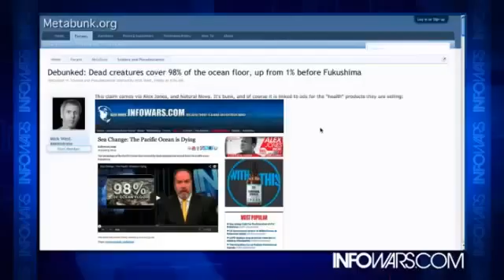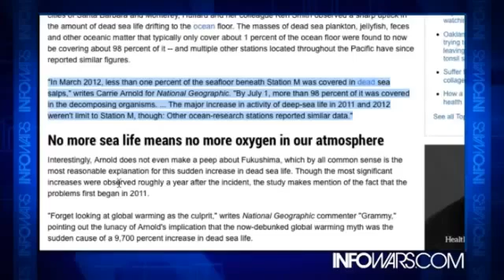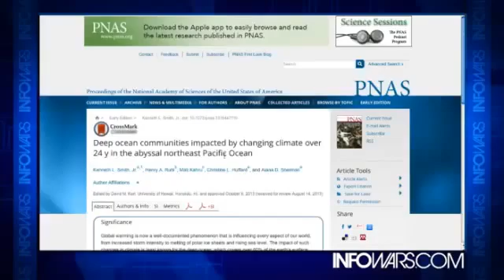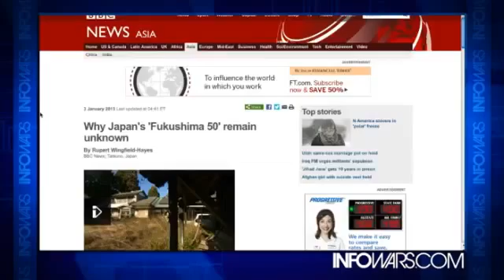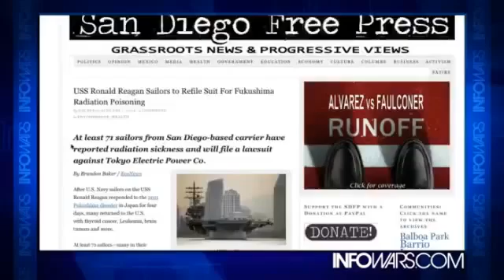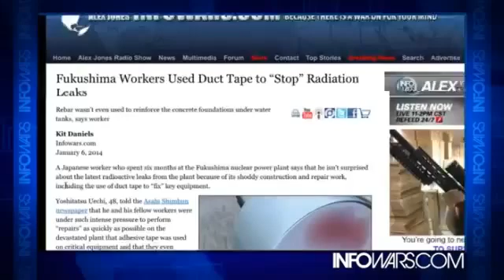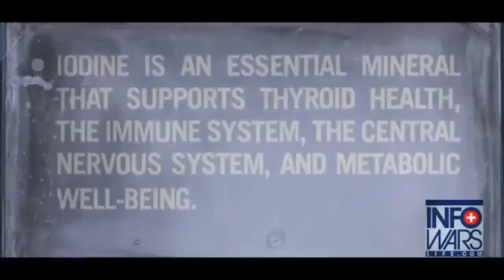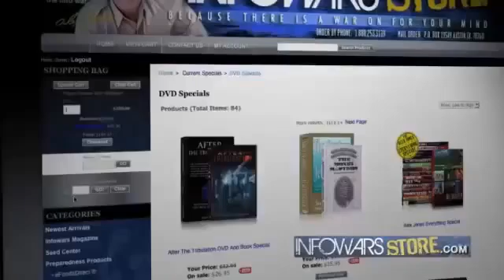FUKUSHIMA: Radioactivity in the Pacific Ocean. DEATH of Sea Life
A Seattle diver was shocked after discovering well over 100 dead sea stars washed up on the beach in the Brace Point area of West Seattle this weekend.

The sea stars were located on a small section of beach by underwater explorer and videographer Laura James, who immediately began filming and documenting the area.

"The sea stars that are dying are apex predators of the seafloor and a keystone species," James said. "What will be interesting is what will happen to the biodiversity now in the aftermath."

James' discovery follows the disturbing reports of "melting starfish" being found all along the West Coast of North America. Biologists in Seattle began collecting the sunflower starfish late last month to be sent for testing with other specimen already collected in Canada. Only days later, the same melting phenomenon was discovered in California as well.

Although scientists have yet to release a consensus on the cause, several theories have begun circulating ranging from disease to the deteriorating nuclear situation in Japan. At this time James says more testing needs to be done in order to find the cause, but does not believe Fukushima is directly related.

Regardless of the cause, all theories playing a collective role in West Coast wildlife, which continues its disturbing trend, remains a large possibility.

Just last August, independent Canadian biologists discovered herring bleeding from their gills, bellies and eyeballs around northern Vancouver Island. That same month, members of Canada's aboriginal community began reporting historically low returns of Skeena River sockeye salmon.

Last year, polar bears, walruses and seals in Alaska began appearing with open sores on their skin as well as large patches of missing hair. The following month, hundreds of Alaska Airlines flight attendants filed a formal complaint after developing skin lesions and hair loss as well.

According to an absolutely shocking study that has just been released, one area of the Pacific Ocean floor was 98 percent covered by decomposing sea creatures in July 2012. But in March 2012, only 1 percent of that same section of the Pacific Ocean floor was covered by dead sea creatures. This study has been going on for 24 years, and the scientists that are running this study say that during "the past 2 years" they have seen "the biggest amounts of this detritus by far". In other words, the scientists that are studying this section of the ocean floor have never seen anything quite like this before. And when you consider this in conjunction with all of the other reports that have been coming in of sea creatures dying all over the Pacific Ocean, it is only natural to start asking some hard questions. Could radiation from Fukushima be responsible for all of this death?
"sea life" story exposed fukushima "global warming" truth "national geographic" 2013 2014 organism "deep sea" sea ocean data "pacific ocean" pacific japan japanese tokyo vancouver canada alaska nuclear radiation research science scientist aquarium life fish "tropical fish" "united states" u.s. usa america press media government animal humanity hero cancer sailor iodine work employment "water filter" supplies store media news survival prepare "iodine tablets" "agenda nwo" alex jones infowars wearechange dutchsinse dutchsince gerald celente david icke truth cover up glenn beck g4t jsnip4 fukushima fallout map west coast u.s. tepco yoshida thyroid cancer radiation level duct tape Although climate change is a leading contender for explaining the major increases in 2011 and 2012, Huffard says that these spikes could be part of a longer-term trend that scientists haven't yet observed. "In the 24 years of this study, the past 2 years have been the biggest amounts of this detritus by far," said study leader Christine Huffard, a marine biologist at the Monterey Bay Aquarium Research Institute in California. The Pacific recently has seen its fair share of weird. Last year, there was an invasion of Humboldt squid around coastal California and sea lion dying off in worrying numbers. And in recent weeks, disturbingly, sea stars -- from Alaska to San Diego are wasting away, literally melting.

But clearly, something definitely appears to be significantly affecting life throughout the Pacific Ocean. In fact, one very experienced Australian adventurer has stated that he felt as though "the ocean itself was dead" as he journeyed from Japan to San Francisco recently... Following continued news of disturbing sea life occurrences off the West Coast, scientists in Mexico's Scammon's Lagoon, also known as Laguna Ojo de Liebre, have discovered what appears to be the first ever documented case of conjoined gray whale calves.